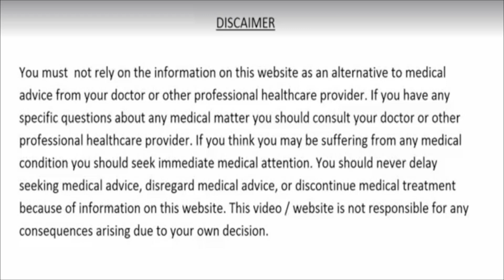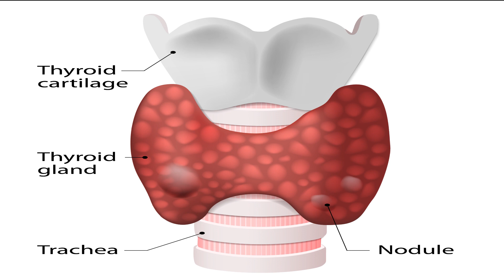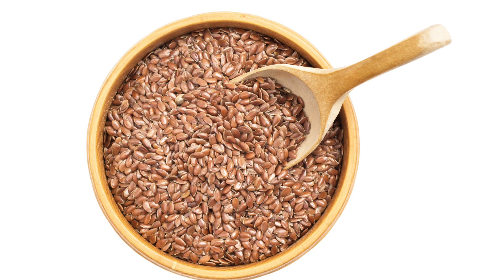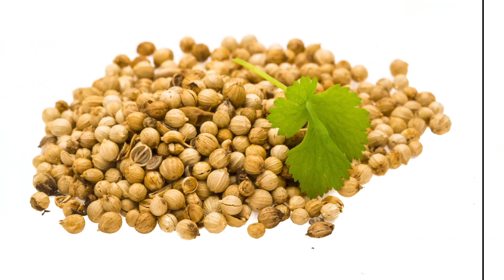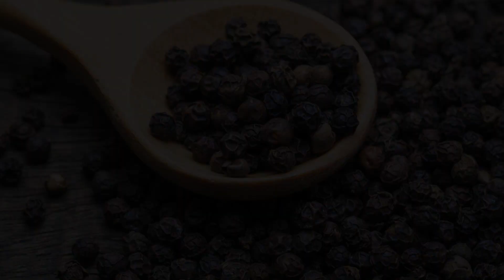अगर आप भी इन नुस्खों को अपनाते है तो थायराइड तो क्या कोई भी बीमारी आपको छू नहीं पाएगी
थायराइड के रोगियों के लिए रामबाण औषधि है ये घरेलु नुस्खे
हैलो दोस्तों ! आज हम आपको बताएंगे थायराइड के बारे में और ऐसे कुछ घरेलु नुस्खों के बारे में जिनका उपयोग करके आप इस समस्या से छुटकारा पा सकते है।अगर समय के साथ आगे बढ़ना है, तो हमे खुद को अपडेट रखना ही होगा और इसके लिए मेहनत भी करनी होगी। इस चक्कर में हम दिन-रात काम करते हैं लेकिन अपनी सेहत से सौदा कर बैठते हैं। जब तक हम इस बात को समझते हैं, तब तक कई बीमारियां हमारे शरीर में जगह बना लेती हैं। इन दिनों लोग सबसे ज्यादा मोटापे और थायराइड से परेशान हैं। आप देख सकते है कि थायराइड कितनी तेजी से लोगों को अपनी गिरफ्त में ले रहा है।